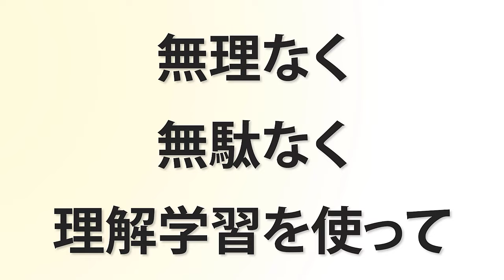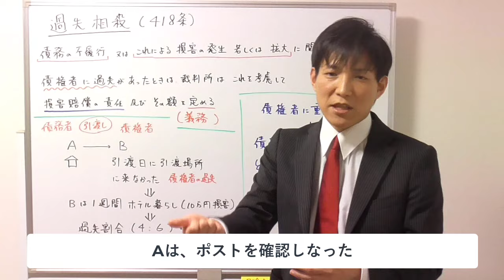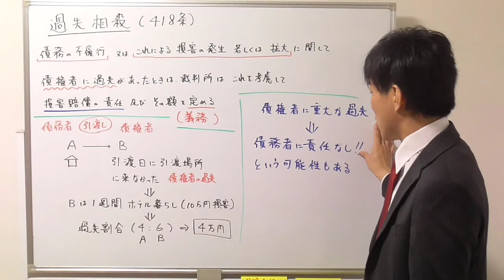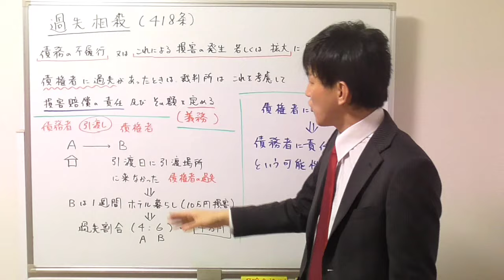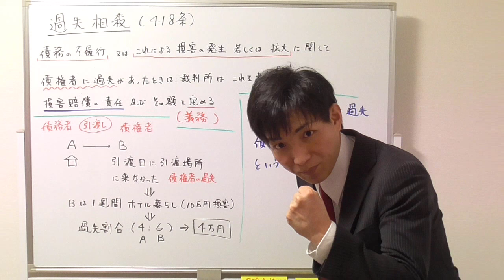【宅建の民法】過失相殺、理解しよう！